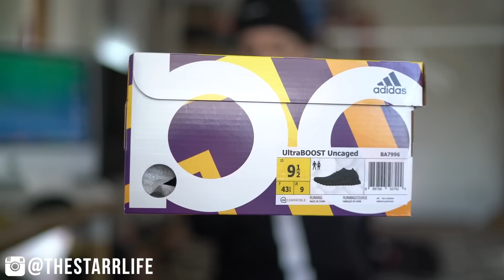MY FAVORITE SHOE EVER MADE | Triple Black Ultra Boost Uncaged